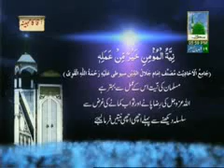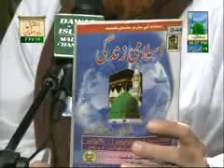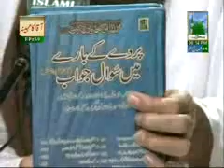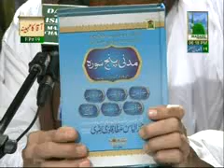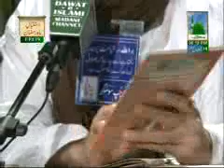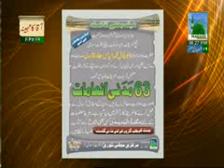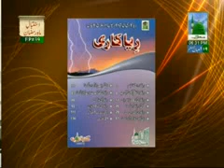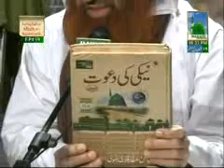Faizan e Sahabiyat Ep#39. Haji Muhmmad Shahid Attari (11-07-2012)